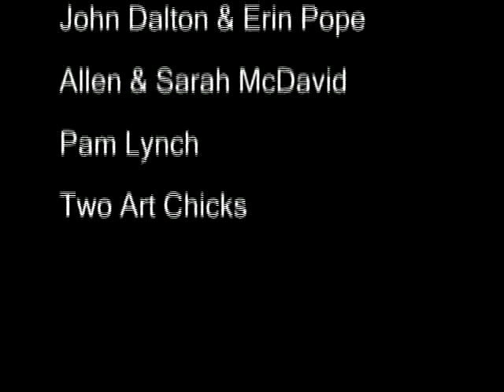"Opening the Eye of Light"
Written and directed by Aubrey Simspon, Music by Scott Fray, Bodypainting, sets, props, and costumes by Madelyn Greco and Scott Fray

Opening the Eye of Light is an experimental theatre production that incorporates elements of full body painting of the actors, video images, a dramatic over-sized puppet, and mythic themes. The piece features original music, songs, choreography, and movement inspired by various cultures from around the world.

A work in progress, the play is based on Western Civilization's earliest Pelasgian Creation myth and recent theories from Superstring Physics. Philosophically the story looks at what it means to us as individuals and a society as we enter into the Age of Aquarius. Specifically, it strives to inspire audience members to become co-creators with the Divine and caregivers of Mother Earth in the new Eon. The core element that will be the main focus of our production at the Greensboro Fringe Theatre Festival draws from the mythic love story between Eros, the god of love and Psyche, the soul of humanity.

The action begins when Dark-Winged Night and Orphion the Serpent birth the universe from nothingness. With recorded and live music and actors chanting beneath images projected through a giant Eye of Horus a large puppet, painted Celtic Fairy Elementals, and the rest of the characters dance into existence. After this energetic and colorful opening, in a Beckett-inspired landscape we meet the Greek goddess Gaia (Mother Earth) and Chronus (Father Time) now homeless and living on a junk heap. At the end of the current age Gaia awakens having dreamed of the beginning. Through comedy Gaia and Chronus look at current issues affecting our planet and our lives. Moving back into Gaia's dreamtime the play introduces a twist on the boy meets girl, boy loses girl, boy get girl back plot of traditional romances and musicals. Here, the human soul, Psyche falls in love with the Eros, the god of Love. Temptation follows as we meet the titillating Titania, Queen of the Fairies, holding court with her Fairy Elementals in the Underworld. What happens next? Well, as they say in Sweeney Todd, "that's the play and we wouldn't want to give it away," But it promises be an enchanting and provocative evening in the theatre.

Aubrey Simpson Director/Playwright
Scott Fray Music Composer, Props, Bodypaint, Costumes
Madelyn Greco Titania, Costumes, Bodypaint
Tom Buffkin Stage Manager, Serpent Puppet
Ray Stewart Orphion/Serpent
Pauline Cobrda Dark-Winged Night
Karen Dresser Gaia
Mack McLain Chronus
Marc Alley Eros
Amber Marlowe Psyche
Brucie Lee Lighting Design/Running
Steve Davis Sound
Mekare Dancer/Choreography, Faerie Elemental - earth
Alistair McQueen Man of Earth, Faerie Elemental - earth
Kane Krueger Dancer, Faerie Elemental - water
Kara Chambers Dancer, Faerie Elemental - water
Zora Medor Dancer, Faerie Elemental - air
Chauncey Neam Dancer, Faerie Elemental - air
Aten Doukas Dancer, Faerie Elemental - fire
Kristen Snider Dancer, Faerie Elemental - fire
Robert Reiser Acoustic Guitar
Gwen Young Flute
Betsy Bevan Keyboards
Joe Wrobel Lyricist, Voice-Over
Michael Sartore 3D Graphics/Video/Multimedia
Keith Vidal 3D Graphics/Video/Multimedia
Photography Richard Phillips, Lee Hinshaw, Gregg Gunn
Video & Editing Robert Wooten
Visual Design & Graphics Scott Fray